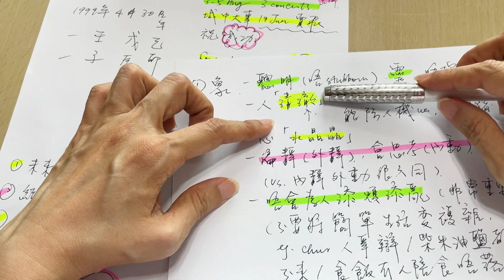MIRROR 姜濤八字 - 感情愛情篇｜未來姜嫂姜女友的特徵你有多少？｜姜糖們最關心｜DUMMY & 演唱會｜YY八字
姜濤八字 - 感情愛情篇｜未來姜嫂姜女友的特徵你有多少？｜姜糖們最關心｜DUMMY & 演唱會｜YY八字